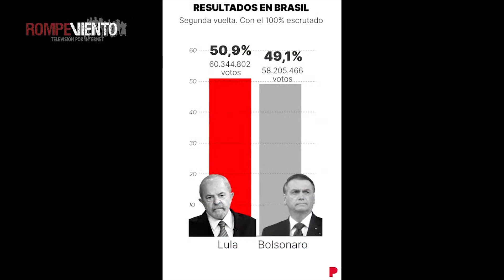Y Lula ganó...y América Latina también | Mirada Crítica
A 20 años de haber ganado la presidencia de Brasil, Luis Ignacio Lula Da Silva volvió a vencer.
Estuvo año y medio en la cárcel por acusaciones de corrupción que no fueron comprobadas.
¡No te pierdas el extraordinario análisis del Dr. Héctor Javier Sánchez por Mirada Crítica! 🔍